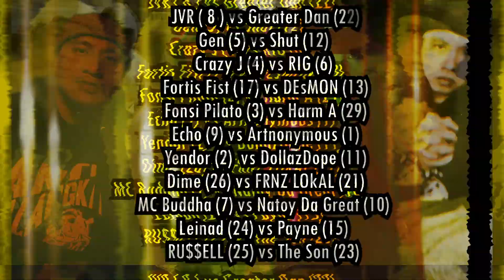JVR (8) vs Greater Dan (22) || HJ: Aizuyaka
At eto na ulit mga kahagda! Ang Stage 1.5 ng Rapscapella 150 seconds Battle Format. Ang maglalaban: JVR (8) vs Greater Dan (22)

Head Judge: Aizuyaka (2 votes) -- Greater Dan
JVR wish you luck sa mga pinag kakaabalahan mo bukod dito sa
R150BF salamat at di mo kami pinalagpas.
Pero sa labang ito sabihin na nating nag expect ako masiyado na bitin ka lang sa oras dito at
pero di mo na sapol sa mga pana mo si Greater Dan. Kaya sa labang ito puntos ko
e bibigay ko kay Greater Dan..

FMP (1 vote) - Greater Dan
Nevhiee (1 vote) - Greater Dan
Amahlyte (1 vote) - Greater Dan

Vote Count: 0-5 Winner: Greater Dan

(Judges will update ang mga ??? kung sino panalo within 40 hours of this post, pag wala na kayong nakitang ? at filled out na lahat yung question mark... CONGRATS SA PANALO, good luck sa stage 2)

Salamat sa lahat ng sumusuporta! Combo yan ah! Youtube pati FB ah!